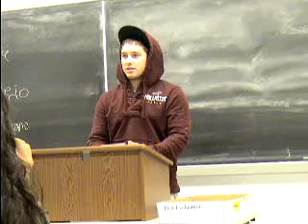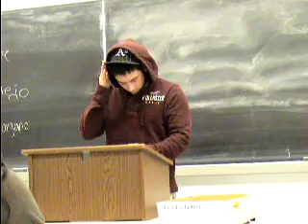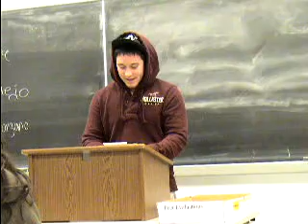2NC Lower Drinking Age